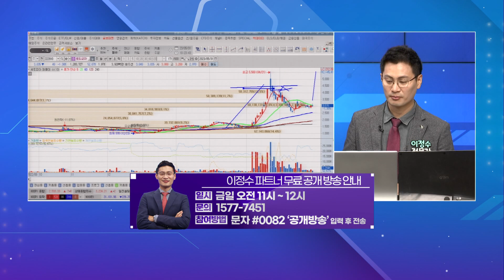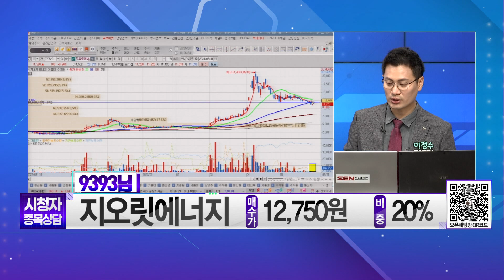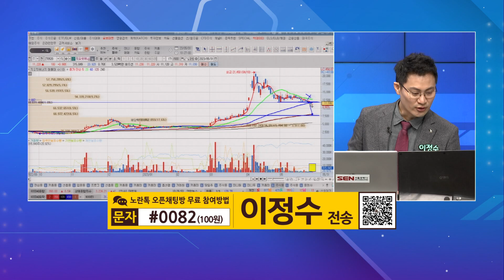[종목상담] 세토피아, 지오릿에너지 │ 20230531 실전매매의 정수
종목명 : 세토피아 (222810) / 매수가 : 4,100원 / 비중 : 10%
종목명 : 지오릿에너지 (270520) / 매수가 : 12,750원 / 비중 : 15%